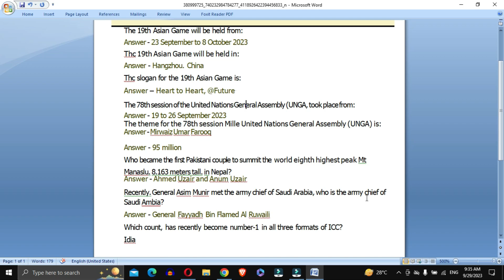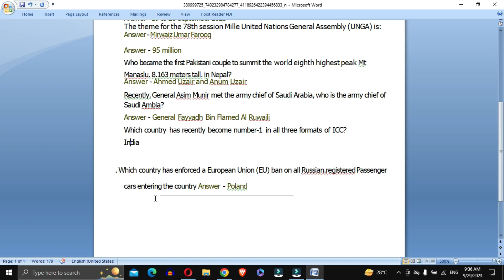Daily Current Affairs 24-25 September 2023 | PPSC Tests Preparations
About Myself:
About This Video:
We have Discussed in This video about  Daily Current Affairs 24-25 September 2023 | PPSC Tests Preparations

INSTGRAM:  ZEESHAN_ALI_SHANIII

1. We will discuss in this channel  Pak Studies also
2. We will discuss in this channel  General Knowledge Quiz also
3. We will discuss in this channel  English also
4. We will discuss in this channel  Computer related also
5. We will discuss in this channel  IQ/Mathematics also
6. We will discuss in this channel  General Science also
7. We will discuss in this channel  Islamiat Quiz also

PPSC Preparations
FPSC tests
FPSC Jobs
PPSC Principal
PPSC Headmasters/Headmistress
PPSC tests
PPSC Preparations